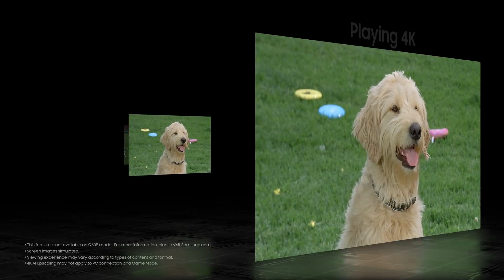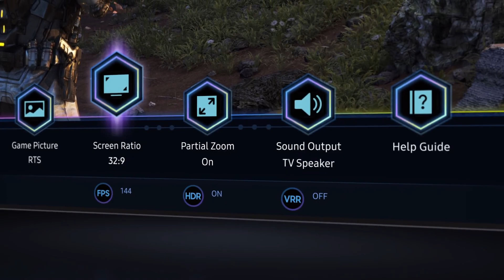Samsung Presents - Experience 2022 QLED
Experience everlasting brilliance and colourful possibilities.

The NEW 2022 Samsung QLED TV range has landed!